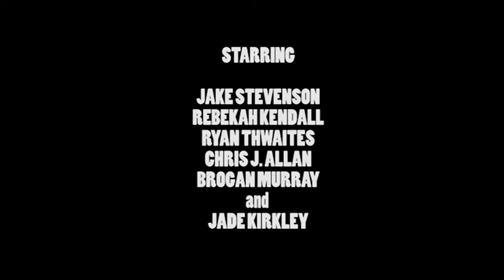Shot Types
This is a short film about different shot types. Is handy if you are studying Media.